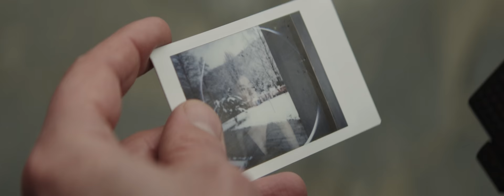Gökhan Keser - Yangın (Official Video)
Music video by Gökhan Keser performing Yangın Official Video (C) Ge Media Yapım Prodüksiyon Müzik San. ve Tic. Ltd. Şti.

Selamlar herkese :)
Heyecanla yürüdüğüm bu uzun yolculukta, sözü ve müziği bana ait olan yeni şarkım Yangın’la sizlerleyim! Hepsi birbirinden değerli, büyük bir özveriyle çalıştığım, emeği geçen tüm ekip arkadaşlarıma çok ama çok teşekkür ederim!

Yapım : Ge Media

Düzenleme: Ateş Berker Öngören
Mix: Okan Çam
Mastering: Emre Kıral
Studio: Ozinga Music

Yönetmen:  Can Özen
Görüntü Yönetmeni: Alican Akgün
1st AD : Hilal Ülgenay
Sanat Yönetmeni : Meltem Yurttaş
Oyuncular : Edyta / Beril Çallı
Fotoğraf : Cihan Alpgiray
Styling : Boreal Brandlifting
Saç :  Engin Çakmak
Makyaj :  Alev Kaya

Post Production : The Post Brothers
Turan Onur / Ercan Küçük

Kapak Tasarım : İrem Alkan
Kapak Styling : Ümit Ünal

Backstage :
Hakan Sözmen
Gizem Günkal

Radyo Pr : Refik Sarıöz
Dijital Pr: Semih Arslan

Publishing : Sony Music Turkey

Özel teşekkür

Duygu Durukan Cici, Erkan Gültekin, Özden Bora Gülbay, Sinan Gürsoy, Sevtap Ünal, Ümit Ünal, Erdal Güvenç, Onur Özışık, Oğuzcan Birtek, Tuğçe Sağmanlı, Gökçecan Yürekli, Sena Erdemir, Alkın Önder, Mustafa Saygın, Melen Azçılgın, Şeyma Peçe, Emre İbiş, Kıvanç Yörüten..

"YANGIN"

Bulur mu?
Yerini bu kalp hiç doldurur mu?
Bi’ günü unutsa, diğerini unutur mu?
O güzel günler tekrar bizim olur mu?

Durur mu?
Bu gönül tekrar sence vurulur mu?
Düşünsene! Başkasına yar olur mu?
Senden başkası bana sorulur mu?

Özledim seni
İçim yangın yeri
Bitsin bu hasret
Ne olur dön geri

Gurur mu?
Bu su yine yolunu bulur mu?
Nefretin tekrar aşka tutunur mu?
Bana duyduğun bu öfke durulur mu?

Özledim seni
İçim yangın yeri
Bitsin bu hasret
Sevgilim dön geri

Gökhan Keser'i Apple Music’te Dinle!

Gökhan Keser'i Spotify’da Dinle!

Gökhan Keser'i İnstagram'da takip etmek için!

Gökhan Keser'i Twitter'da takip etmek için!